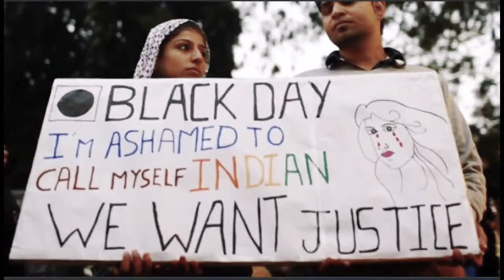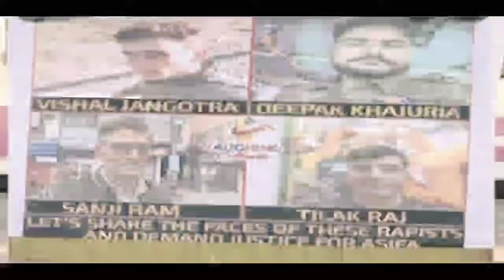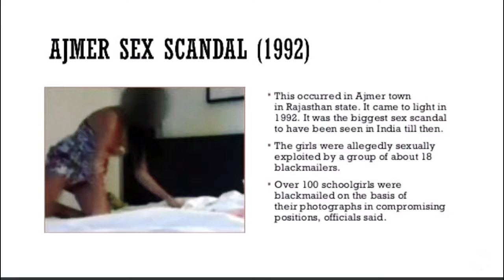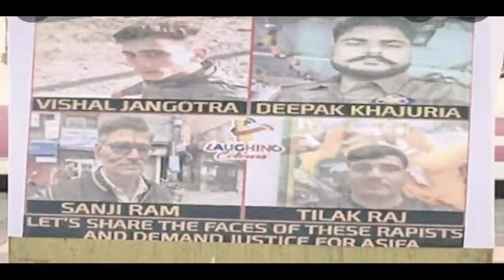UNNAO, JAMMU KASHMIR GANG RAPE CASES EXPLAINED IN ಕನ್ನಡ